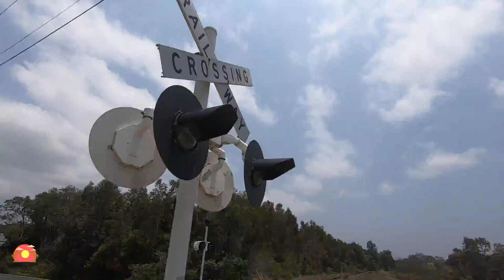Byron Bay, Australia| December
If you're looking for a laid back beach town getaway during the December, you might want to consider visiting the land down under and head to Byron Bay.